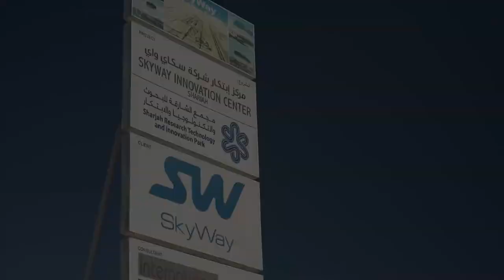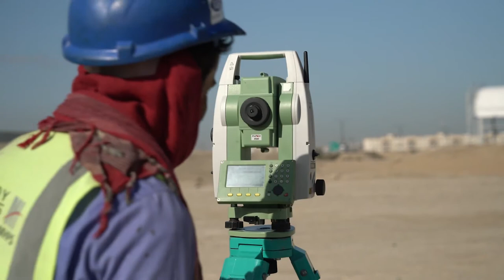Interview with Mohammed Galal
Our partners have already got used to publications about key employees of the company-developer of Unitsky String Transport technology and of the entire SkyWay Group of Companies, but interviews with representatives of partner organizations do not often appear on our resources. Today’s conversation is one of such rare opportunities. We invite you to meet Mohammed Galal, Projects Manager of Fast Building Contracting, the main contractor of SkyWay GreenTech in Sharjah.

The degree of our interlocutor’s responsibility is hard to overestimate: his duties include managing the activities of all subcontractors doing work at the construction site, and ensuring their safety. It is known that representatives of more than 20 countries are working on implementation of our project at SkyWay Innovation Center. Mohammed is a native of Sudan and has been working successfully in the UAE for five years.

But let’s not run ahead – we will give the floor to Mr. Galal himself.